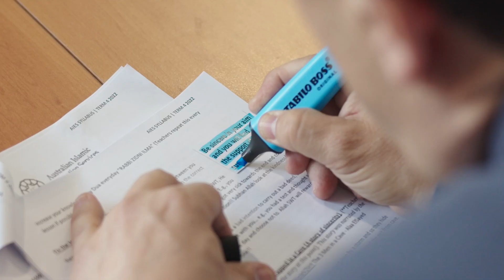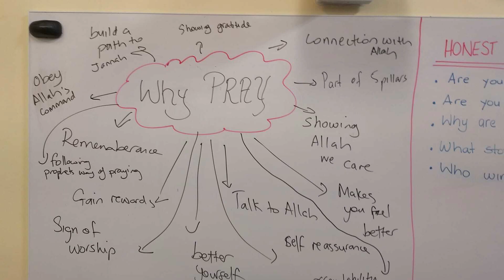AIES SRE Video 2023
📢 “𝗔𝗻 𝗢𝗽𝗽𝗼𝗿𝘁𝘂𝗻𝗶𝘁𝘆 𝗧𝗼 𝗠𝗮𝗸𝗲 𝗮 𝗣𝗼𝘀𝗶𝘁𝗶𝘃𝗲 𝗖𝗵𝗮𝗻𝗴𝗲” 📢
Thousands of Muslim students in the NSW Government schools are entitled by law to receive an Islamic lesson at their school every week.
👉 This is an amazing and rewarding opportunity to drive real change in the next generation.
Allah (SWT) Says: “Who is better than the one who calls to Allah SWT...” {41:33}
This is a great and rewarding opportunity for all Muslims